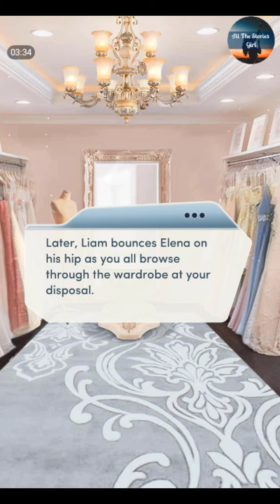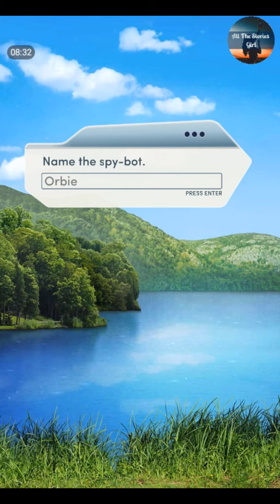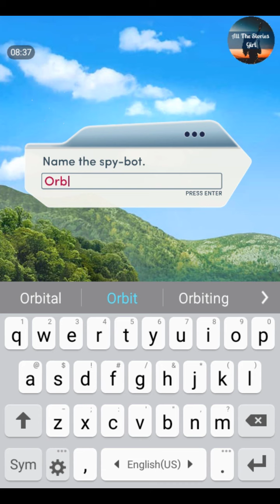Choices – LIAM* The Royal Heir 2 #15 💎Diamonds❤️ Tango with LIAM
All the Stories Girl presents Choices: Stories You Play – LIAM The Royal Heir, Book 2 Chapter 15 | Diamonds Choices